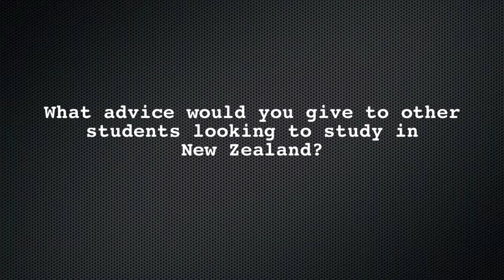University of Waikato Student Profile: Josh Livingston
Josh Livingston is an Indian student studying towards a Post Graduate Diploma in Materials and Processing at the University of Waikato, New Zealand.

This short video looks at the study path Josh has chosen at Waikato and the reasons why he chose to study in New Zealand.

To learn more about science and engineering qualifications at the University of Waikato, please